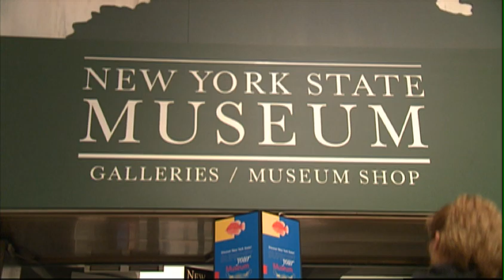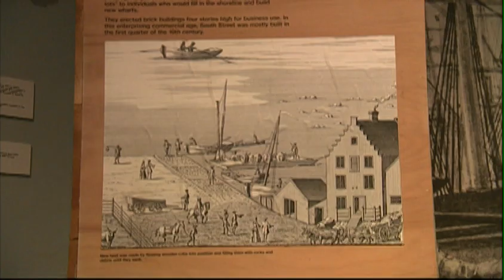Sense of Savings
This video was produced for the NYS Consumer Production Board. It uses Ben Franklin as the main character to educate tweens on the value of saving money. I shot and edited this video.